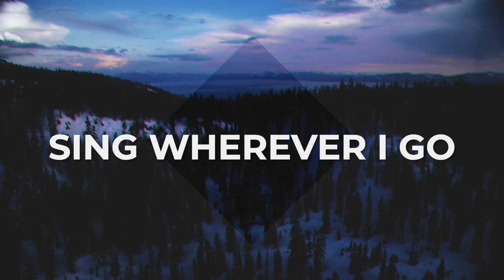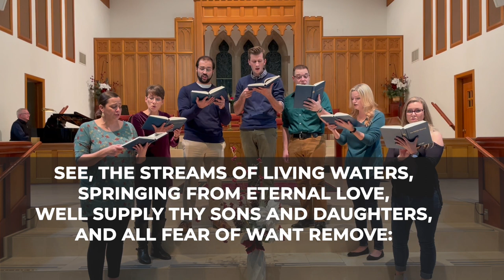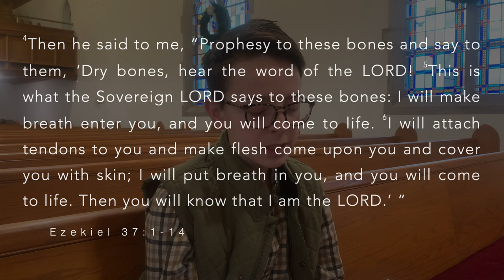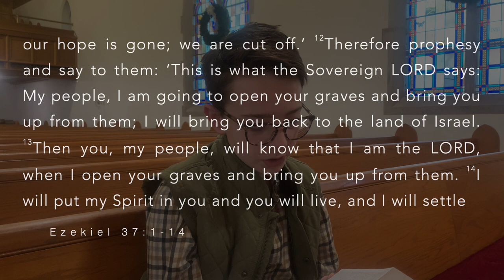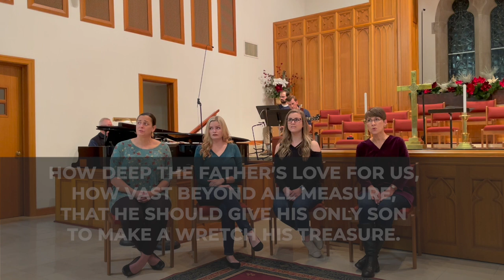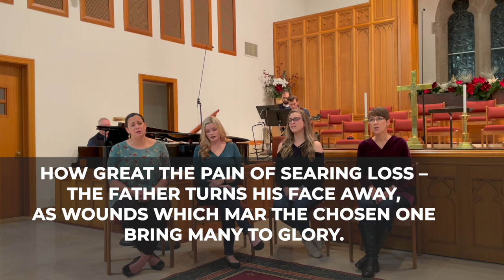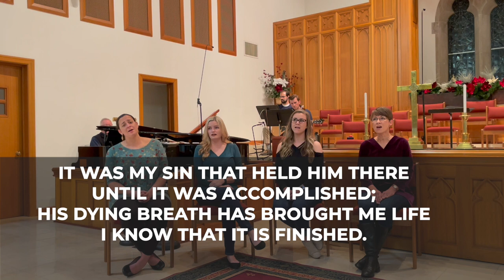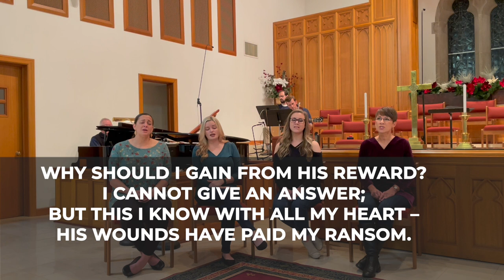Renovate: The Valley of Hope | Dr. Nolan Porter | University Heights Baptist Church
Church Online 01/23/2022

Dr. Porter continues his series on "renovation".

Scripture references: Ezekiel 37:1-14.

Music performed by the UHBC worship team.

If you would like to give online to continue the mission of the church,

 Special thanks to ShiftWorship.com for their countdown and other video elements.